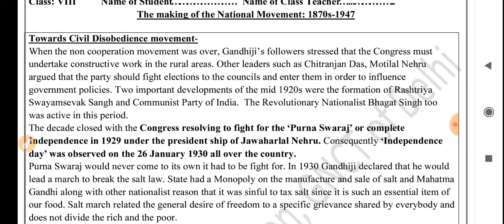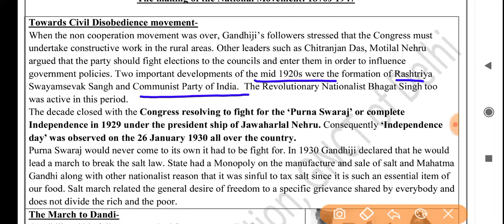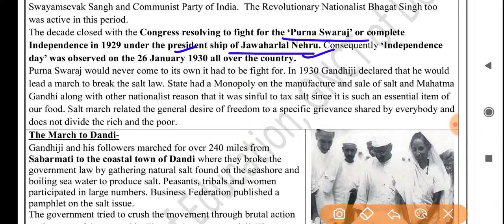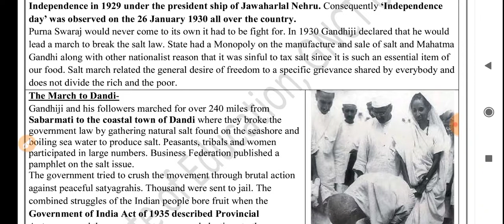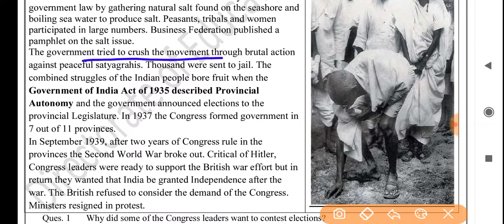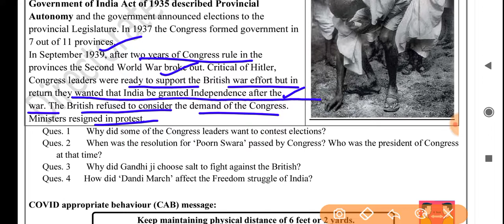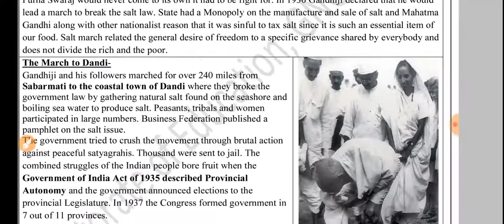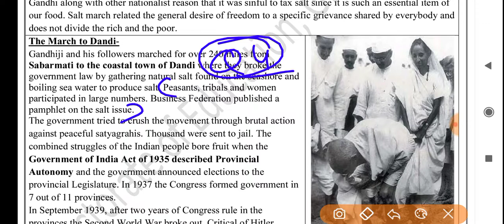social science worksheet 34 class8(15/2/21)English medium/worksheet 34 sst class8/class8 worksheet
sst worksheet 34 class8(15/2/21)English medium/worksheet 34 sst class8/class8 sstworksheet